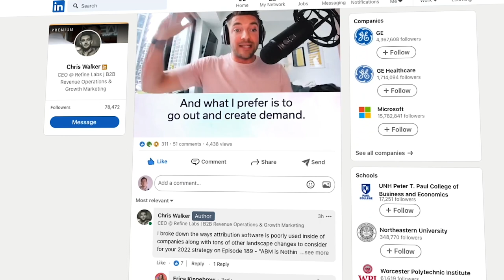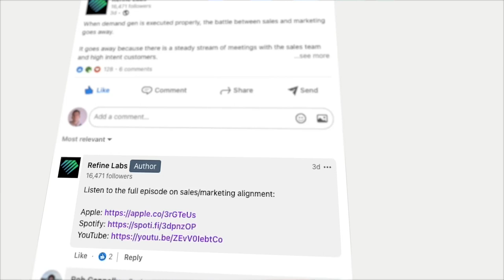How To Build A Content Strategy In 6 Steps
Join us every Tuesday live to get your B2B marketing questions answered